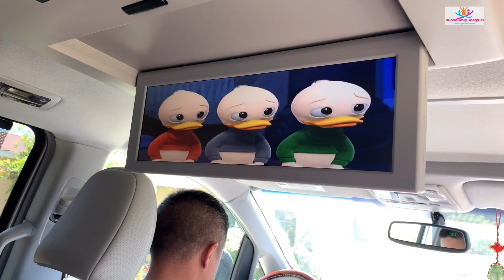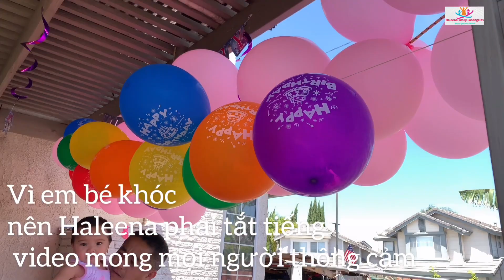Cả Nhà Đi Sinh Nhật Cháu Trong Mùa CoVid19||Giao Thông Nước Mỹ Có Gì Khác?